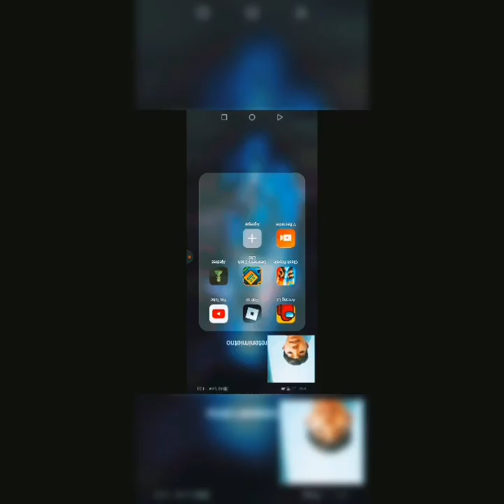Video Blog Axel Joel